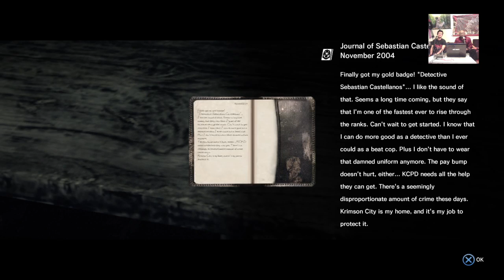The Evil Within - Part 2: We're Not Even at Foreplay Yet!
We begin chapter two with a good old fashioned hallucination!  We continue the drunken adventures of defective Castellanos through out the Beacon incident.  Guest staring Blazin Tre!